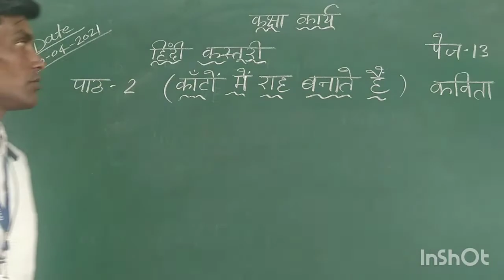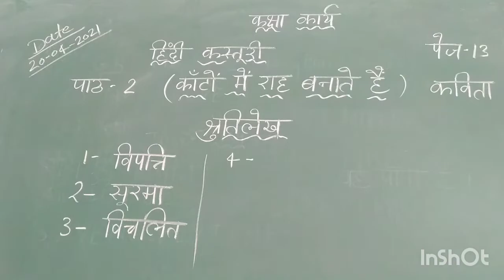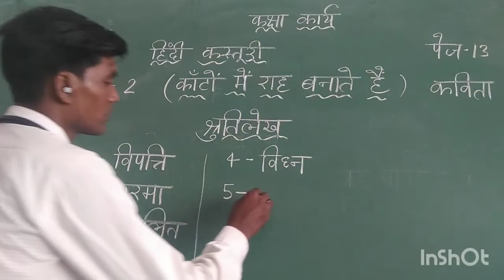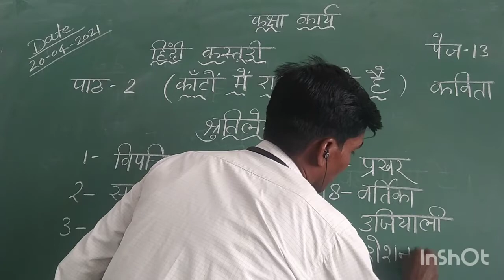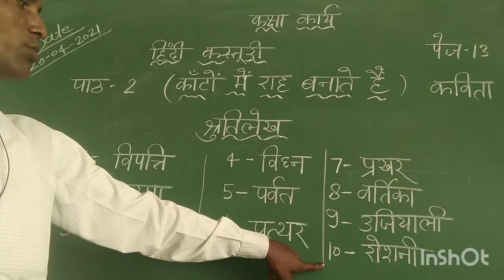Hindi Reader(part 2). chapter number 2.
Sulekh and shrutilekh (20/04/21).